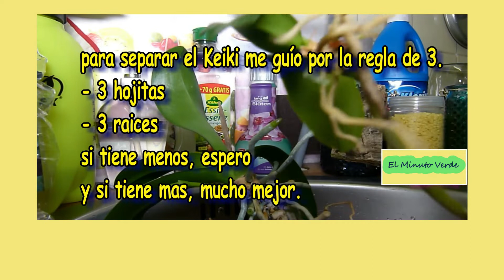y Ahora Qué Hago con las VARAS?😬 2da Parte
A veces las Plantas Madres se pasan mucho tiempo con los hijuelos o Keikis pegado a ellas por mucho tiempo, las raices no crecen y las varas se empiezan a secar, en ocasiones debemos improvisar un Acodo Aéreo para que el hijuelo reciba la humedad y los nutrientes que ha dejado de recibir porque la vara en que se encuentra ha empezado a secarse, en estos casos se debilita la planta madre y el hijuelo no progresa. Es mejor separar. En este Tutorial les muestro cómo logré tener un final exitoso con este truco improvisado hecho en casa.